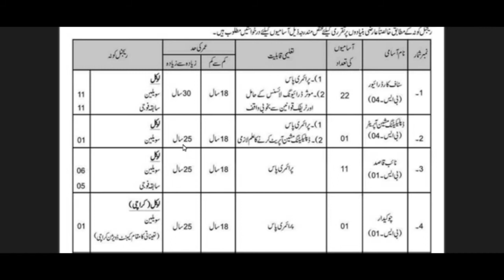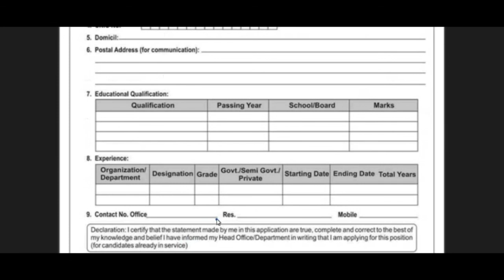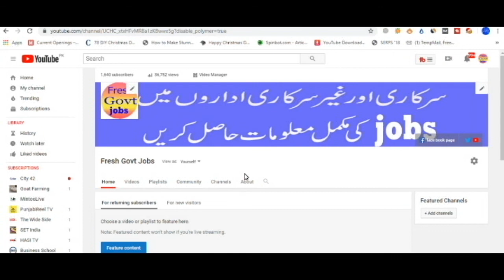University of Okara Jobs 2020 January Application Latest jobs in pakFresh Govt jobs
Naib Qasid jobs 2020
Chowkidar jobs 2020
Sweeper jobs 2020
Cabinet Division jobs
Islamabad jobs 2020
Latest job in pak
Latest jobs
Current jobs
Today jobs
Fresh govt jobs
Pak jobs